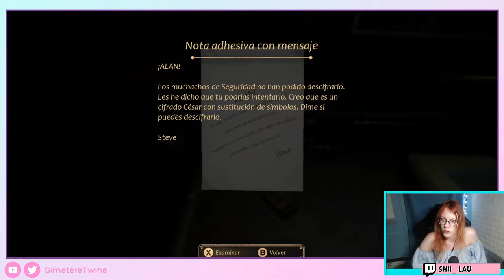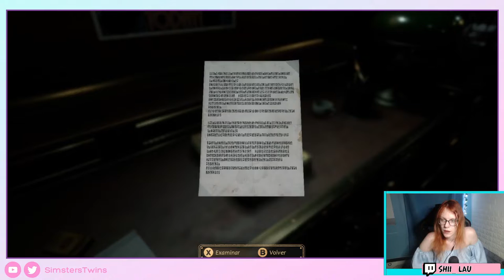♦ ¿De que huyen? - Close to the Sun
Hi! L al mando!
🗓️Directos en Twitch:
♦M - LUNES 17:00 GMT+2
♦ L - MIERCOLES 08:00 GMT+2
♦ M&L - VIERNES de Terror 22:00 GMT+2